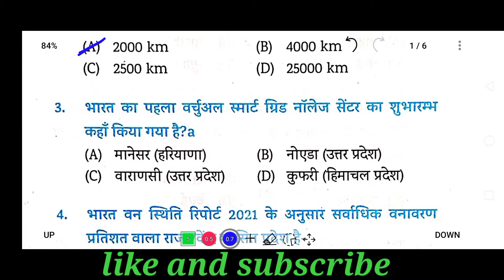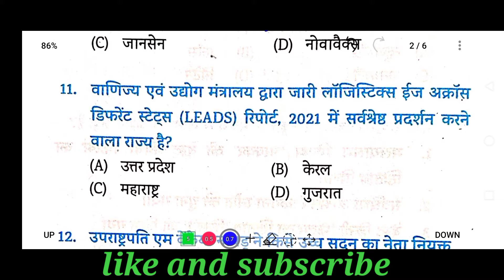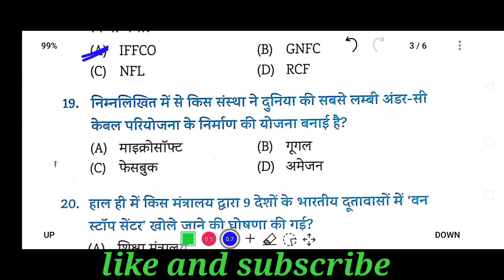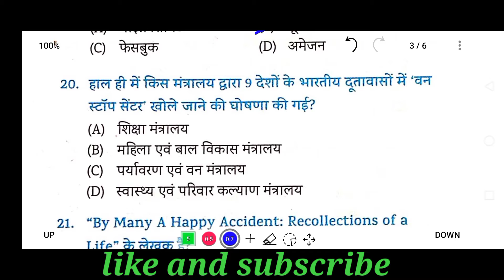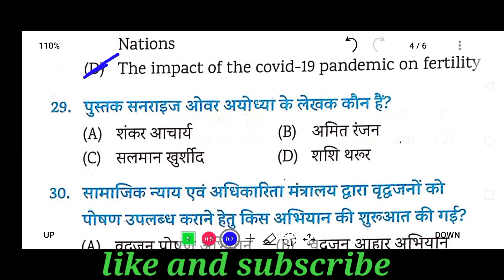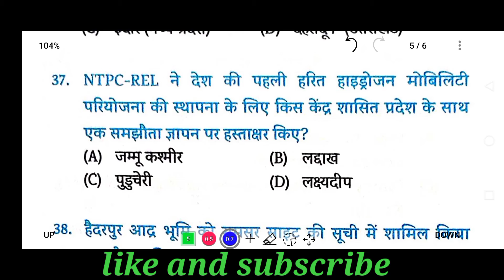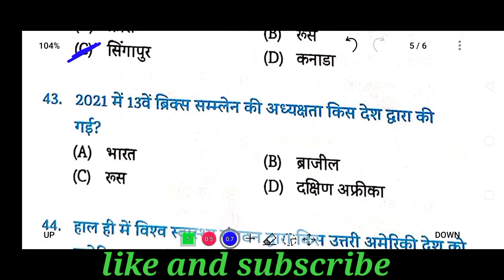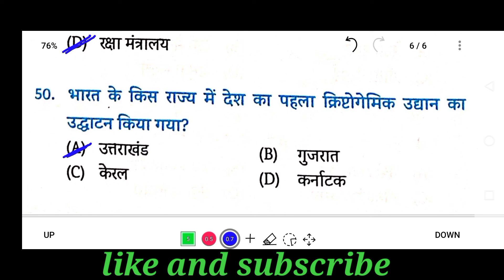Edu teria current affair fata fat 50 question part-18 Group-d#currentaffairs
कर्रेंट अफेयर फॉर (edu teriya ) फटा फट 50 question part-18